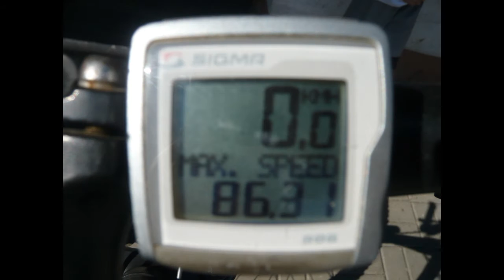Fryšták-Skalka (Rackovský styl :D)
au moje záda :D...